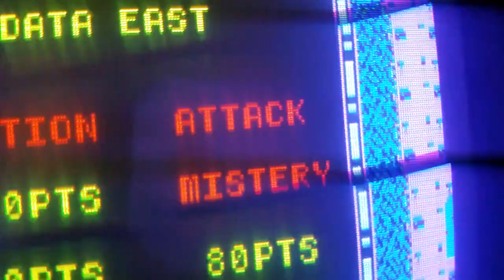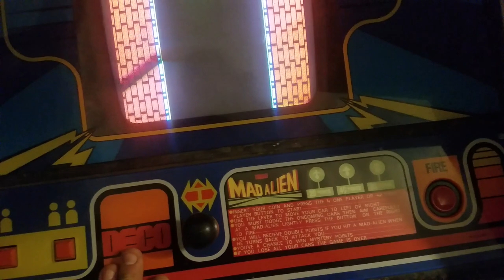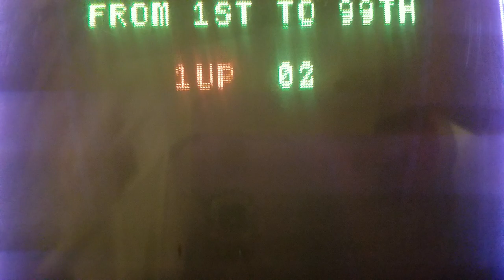Mad Alien quickie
I need to make a full on update video.